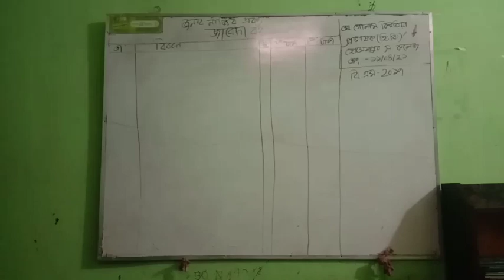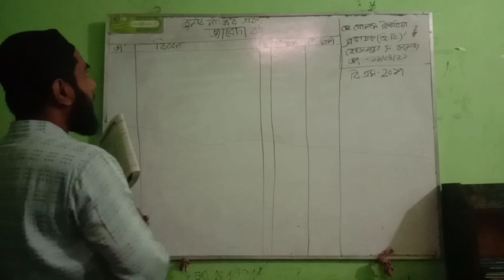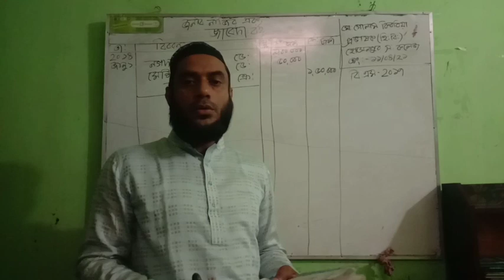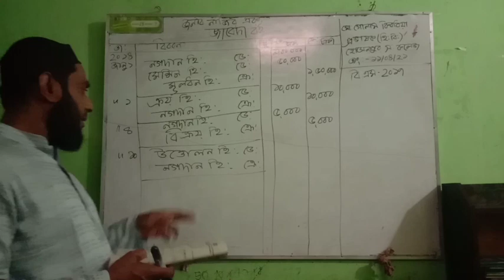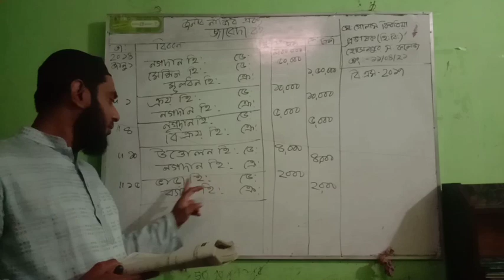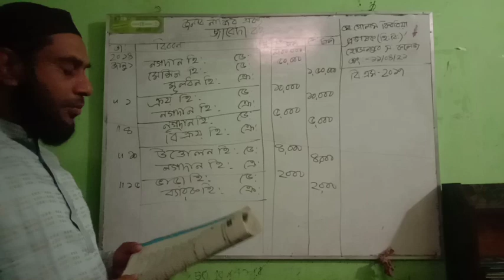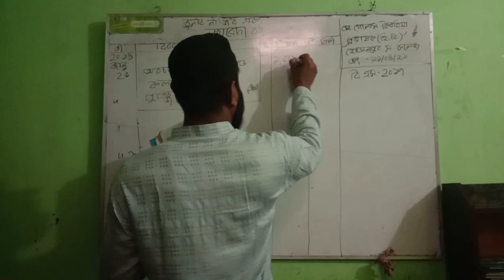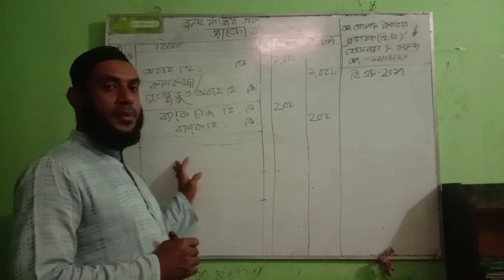MD. Golam kibrea || Lecturer (Accounting) || class :xi(BM)